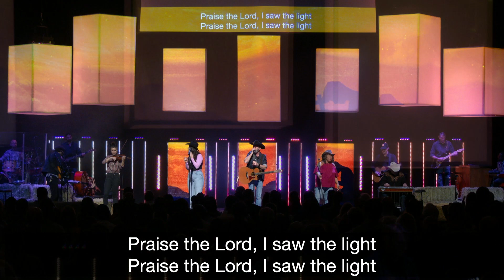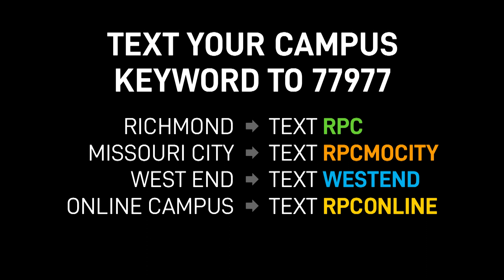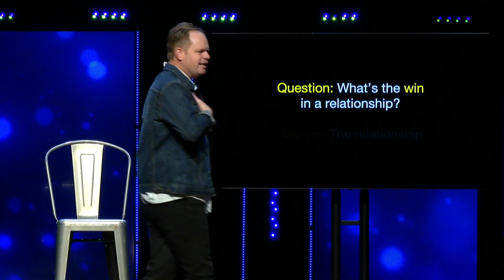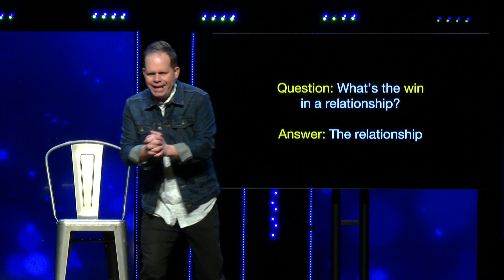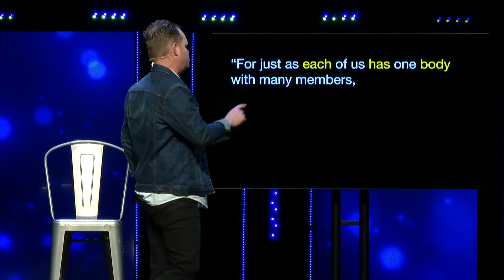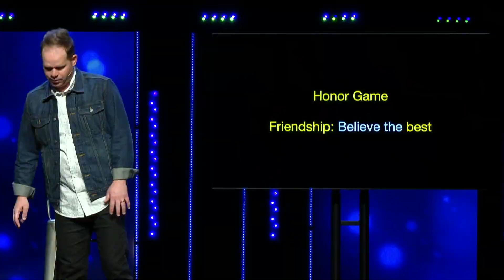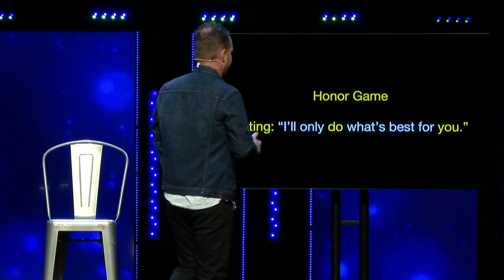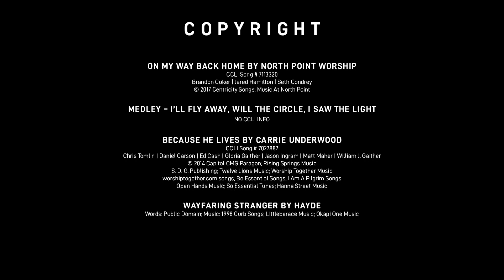The Games We Play | Clay Scroggins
The Games We Play
Feb 25, 2024
Clay Scroggins
Speaking at RPC Richmond

Life is hard. Don't face it alone.